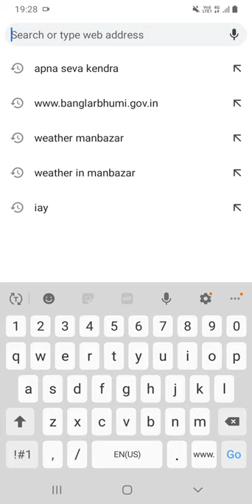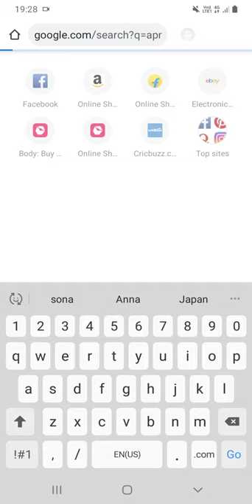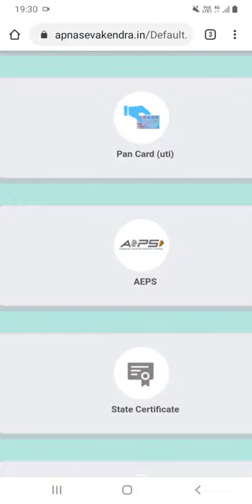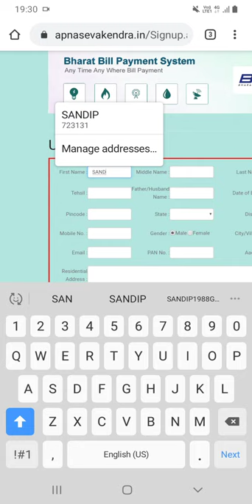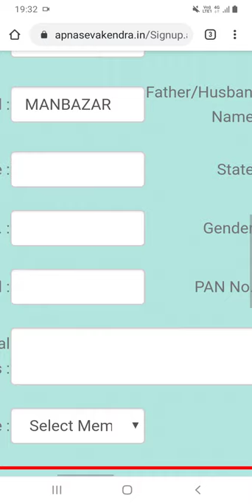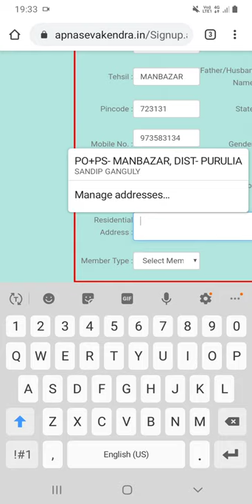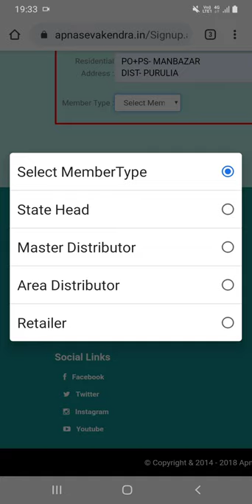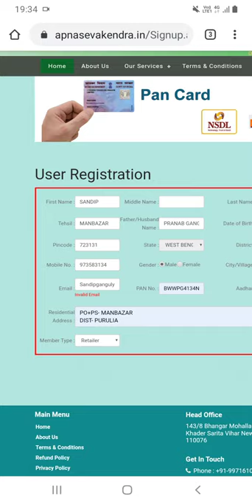APNA SEVA KANDRA KI KORE REGISTRATION KORBO.APES SERVICE, PAN CARD, VOTER CARD, ADHAAR CARD DOWNLOAD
AEPS service , Adhaar card download, new voter card apply, Bill payment, Hotel booking, plan booking, Rail booking etc All service in this side..new business start, Adhaar download in this side